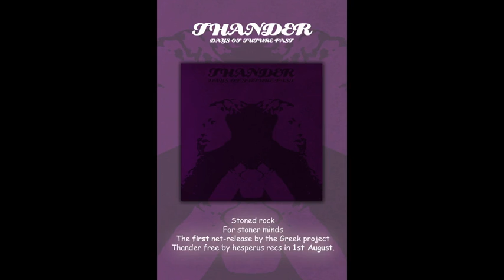HESPERUS004 THANDER - TROUBLED MOMENTS